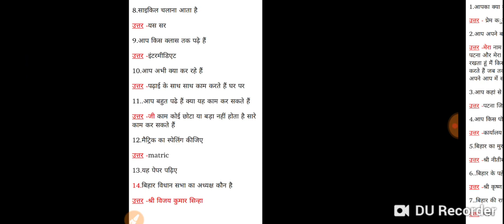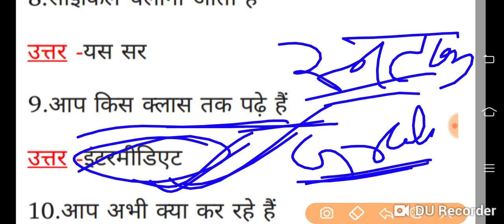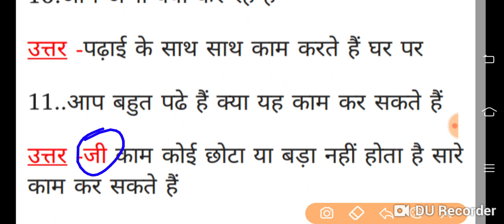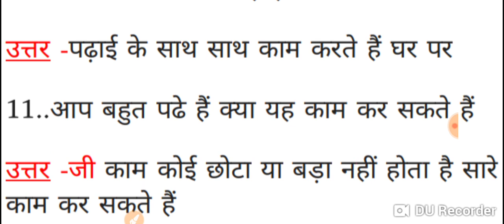Office attendant interview question//Bihar Vidhan Parishad office attendant interview question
Bihar vidhan parishad interview Patna office attendant
Officeattendantinterview Bihar vidhan parisad
Bihar vidhan parishad karyalay parichari interview
Bihar vidhan parishad safai karmi interview
Bihar vidhan parishad faras interview

बिहार विधान परिषद के ऑफिस अटेंडेंट फर्राश सफाई कर्मी माली रात्रि प्रहरी इत्यादि पदों के लिए इंटरव्यू होने जा रहा है दिसंबर महीने से इससे संबंधित सभी जानकारी हम आप लोगों के बीच सबसे पहले लाएंगे आप लोग हमारे प्लेलिस्ट में जाकर के आगे का भी वीडियो देख सकते हैं चैनल अच्छा लगे तो सब्सक्राइब करें यहां पर कोई भी जानकारी ऑफिशियल पब्लिस हो जाने के बाद ही दिया जाता है विशेष जानकारी के लिए उस नोटिस के ऑफिशियल वेबसाइट पर जाकर देख सकते हैं किसी भी चीज का गलत जानकारी के लिए मेरा चैनल जिम्मेवार नहीं होता है कभीमेरे चैनल के माध्यम से आपको कोई भी जानकारी गलत नहीं बताया जाएगा और नहीं बताने की कभी कोशिश करते हैं
यहां पर जो भी क्वेश्चन आपको तैयारी करवाया जाते हैं यह इंटरव्यू में आने की संभावित है आप इसी तरह के और भी क्वेश्चन तैयार करके इंटरव्यू पास कर सकते हैं